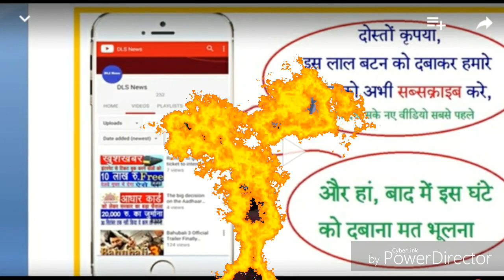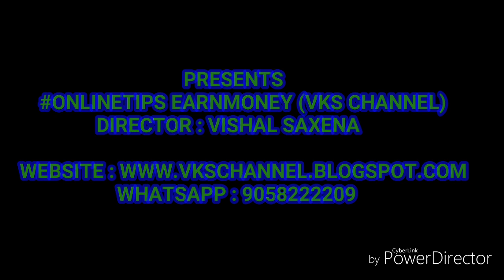जननायक कर्पूरी ठाकुर राजनैतिक भागीदारी महासम्मेलन हाथरस भाग - 3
जिला हाथरस दाऊजी मेला 2018 में हुआ कार्यक्रम जननायक कर्पूरी ठाकुर राजनैतिक भागीदारी महासम्मेलन हाथरस भाग - 3

Note आपके शहर में कवि सम्मेलन, मुशायरा, गोष्ठी
          व अन्य कार्यक्रम की कवरेज के लिए सम्पर्क करें
Vishal Saxena
                    धन्यवाद